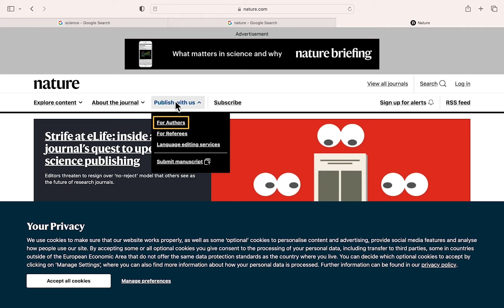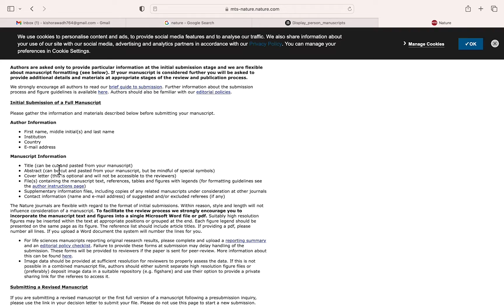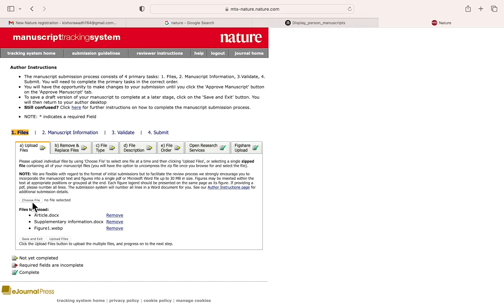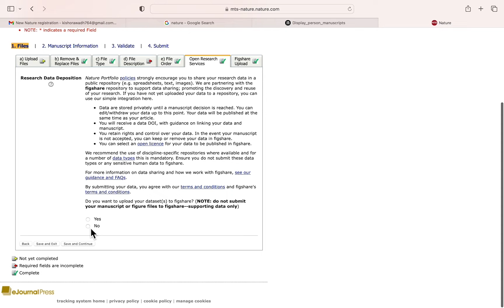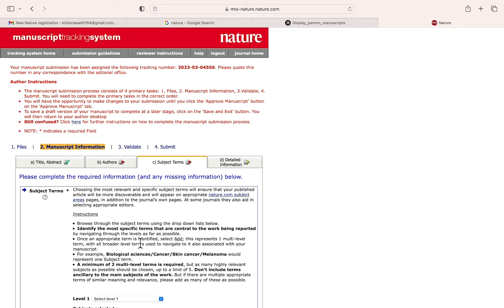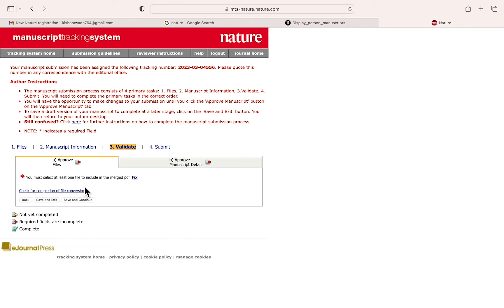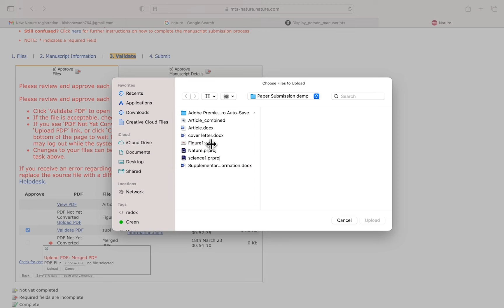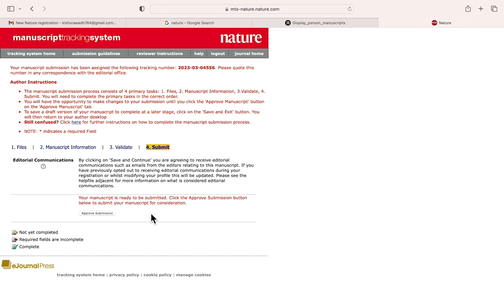How to submit a research article to Nature journal.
Description
I am Shambhu Yadav, Ph.D., a research scientist at Harvard Medical School (Boston, MA, USA). I also work ( for fun) as a Science Journalist, editor, and presenter on a YouTube channel. Science Communication is my passion.

I also contribute to science as :
-Science  communicator
-Science influencer
-Science Motivator
I also serve as a reviewer
-Cell press
Chem bio chem journal etc

I am a board member of early career reviewer
-JBC (Journal of biological chemistry)
-eLife journal
How do you publish a research paper in nature journal?
Where can I submit research articles?

Manuscripts should be submitted through our online submission system.
The video was recorded using Iphone and edited using Adobe Premiere Pro: a timeline-based and non-linear video editing software.